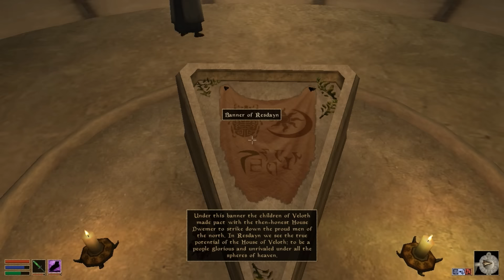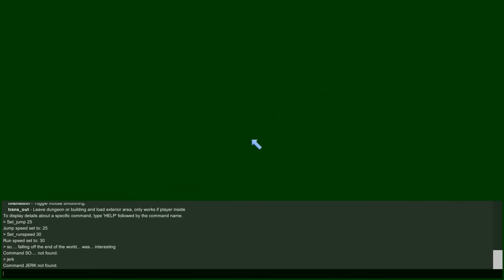The Elder Scrolls VI Top 15 Things It Needs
What are the top 15 things The Elder Scrolls VI needs to be a good game? Well we think it's these 15 things right here! We think the next game could be great, but only if it diverges from the path that Bethesda is on with their Elder Scrolls games.